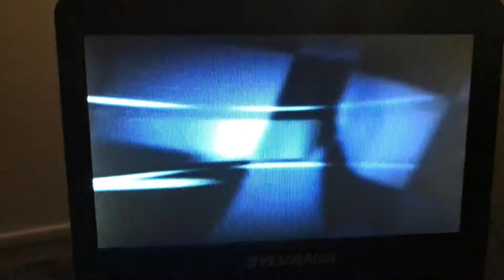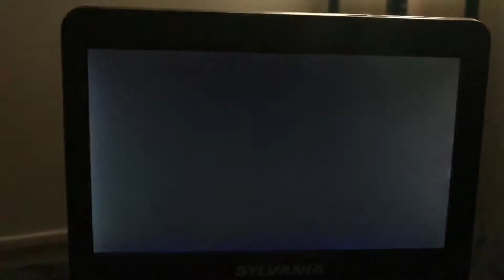Elektra, AVP and Flight of the Phoenix trailer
Taken from the 2005 DVD of Hide and Seek